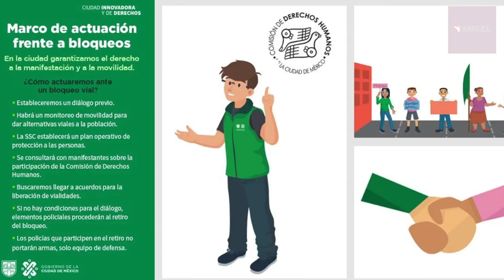CLAUDIA SHEINBAUM APRUEBA EL USO DE LA FUERZA EN LAS MANIFESTACIONES - RFS CON CÉSAR ALDAMA